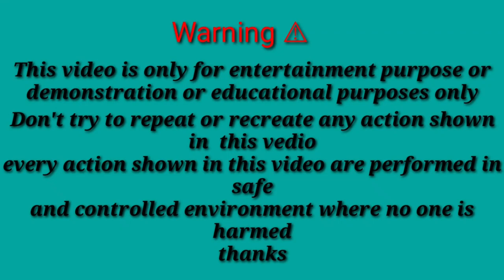Hot Water 🔥vs Thumsup🥫 | Thumsup को गर्म पानी में डाला तो क्या हो गया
Do this experiment required materials cylinder lpg
gas ,tap,water,lighter/matchstickbox and Thumsup

In this video 📢 around mainly three steps
•Take tap gas banker's and water
•start the gas switch add water in the tap
•five minutes after water become hot
•then add Thumsup can in the water👍

After few minutes when the water become hot and we add can during can present water cold so just applied atmospheric pressure to hot 🔥 partical moves from the cold partical few minutes after can 🥫  also become hot liquid changes into gas in the can hang amounts of gases present in the box due to atmospheric pressure can will be blast

■if you try to do this then we ready with all sefety  aid

Do you knows about atmospheric pressure?🤔

atmospheric pressure, also called barometric pressure, force per unit area exerted by an atmospheric column (that is, the entire body of air above the specified area). Atmospheric pressure can be measured with a mercury barometer (hence the commonly used synonym barometric pressure), which indicates the height of a column of mercury that exactly balances the weight of the column of atmosphere over the barometer. Atmospheric pressure is also measured using an aneroid barometer, in which the sensing element is one or more hollow, partially evacuated, corrugated metal disks supported against collapse by an inside or outside spring; the change in the shape of the disk with changing pressure can be recorded using a pen arm and a clock-driven revolving drum.

🤔why cold water become hot when caught fire?

Thus, a large amount of heat is absorbed by the water when it is sprayed on fire in order to raise its own

🤔Why does hot water rise?

When water is heated, the water molecules move faster and spread out more. This makes hot water less dense than room temperature water. Since hot water is less dense, it floats on the room temperature water.

☆Low pressure 🤔A low pressure system is a region in the atmosphere where the air is rising. We also call these systems as lows, depressions, or cyclones. A low pressure system develops when the air gets hot and moist compared to the surrounding air. The expansion from the heat and the decrease in weight due to water vapour makes the air move upwards.

As the air moves up, it cools down, and clouds form. If it continues to cool, it may develop into rain or snow, under favourable conditions. The low pressure regions experience strong winds, cloudy skies, rain, snow, and unpredictable changes in the weather.

☆High pressure 🤔A high pressure system is a region in the atmosphere where the air is sinking. The other names for these systems include highs or anticyclones. Anticyclones are descending air after getting cooled in the upper atmosphere. The temperature of the gas increases as the relative humidity decreases. As a result, the water in the air mass vaporizes, creating dry weather conditions. High pressure regions create calm and unchanging weather. High frequency systems are more frequent than low pressure systems and cover a greater area of the atmosphere. Also, they have a longer lifetime compared to low pressure systems.

Key Difference - Low vs High Pressure Systems

🤔Difference between high and low pressure🤔
A low pressure system is known as a cyclone and a high pressure system as an anti-cyclone. The key difference between low and high pressure systems is that low pressure systems are zones where the air is rising while high pressure systems are zones where the air is sinking. More importantly, low pressure systems create moist weather, cloudy conditions, and changing weather, whereas high pressure systems support low humidity, dry and warm, fair weather. So, this is another difference between low and high pressure systems.

Furthermore, high pressure systems are larger than low pressure systems and more frequent; hence, they cover a greater area than low pressure systems. Besides, high pressure systems have a longer atmospheric lifetime compared to low pressure systems.

Thanks to everyone whose guys watching my video

Thanks dear youtube family
Name